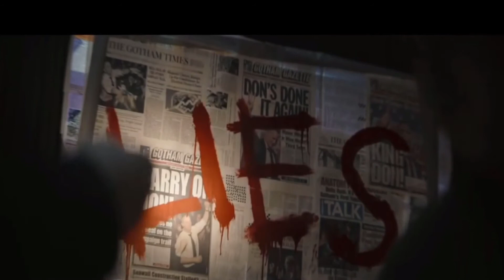The Batman trailer | Reaction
Please dont judge the thumpnail, still trying to get better